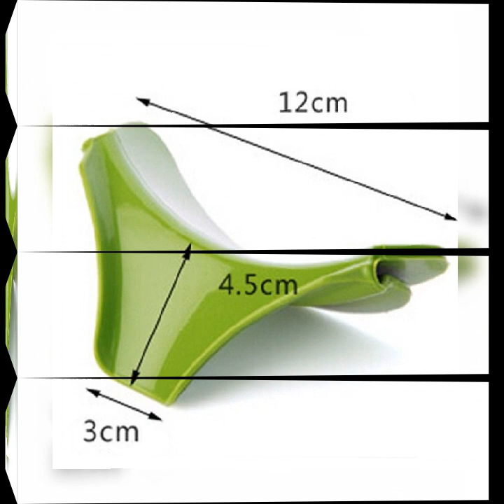Kitchen Silicone Funnel Leak- Proof Kitchen tool